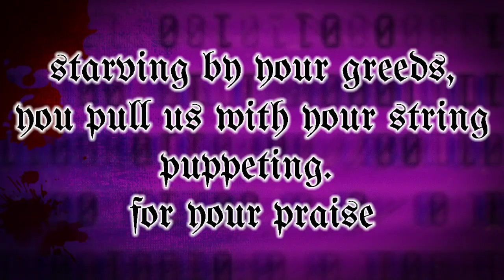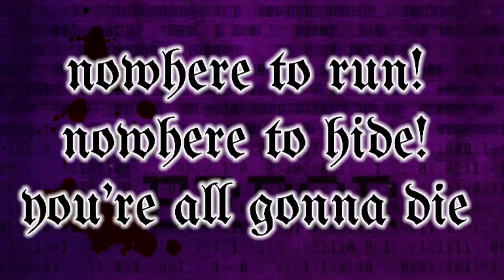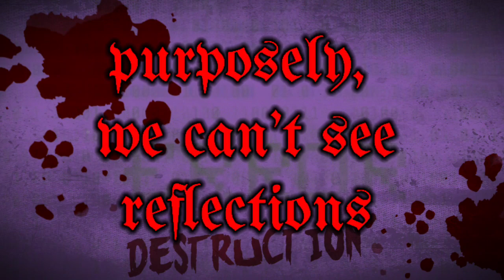M.Z.R.Y- "ERROR" (Lyric Video)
MZRY IS
KENNETH DUMAYA - GUITAR/VOX
REYNOLD SANTIAGO - DRUMS
RUSTOM FERMINO - VOX
EDHRIAN SANTOS - BASS.

DEATHCORE BAND FROM MANILA, PHILIPPINES.